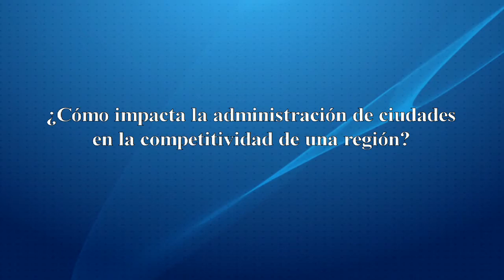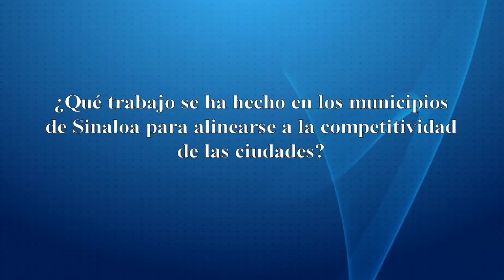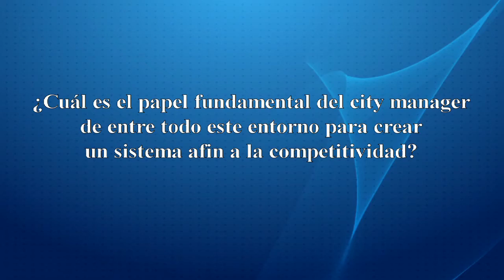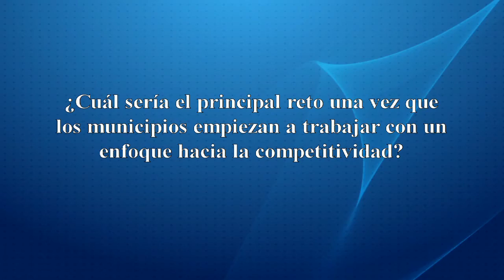Entrevista al Ing. Octavio Chavez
Director de ICMA Latinoamérica